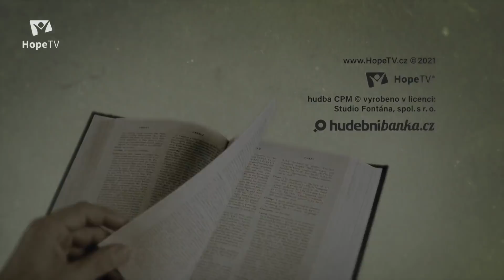Bible pro dnešek / Pojďte ke mně / 2021 3Q 05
Když nás Ježíš vyzývá, abychom šli k němu se svými břemeny a slibuje odpočinek, co to znamená? Jak to dnes udělat? Co to znamená, být tichý a pokorného srdce? A co je to za jho, které nám Ježíš nabízí? Není to jen další břemeno a nesvoboda?
Rozhovor na téma pátého úkolu „Pojďte ke mně" vedli redaktor HopeTV Jindřich Černohorský a teoložka Soňa Sílová.